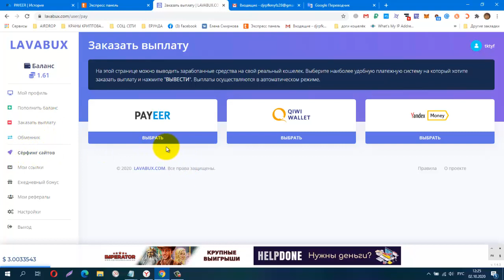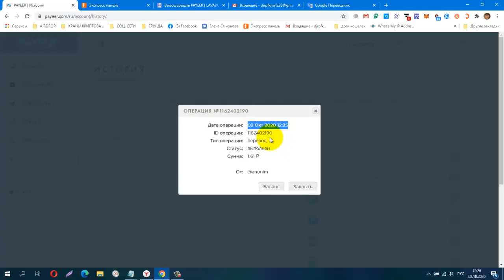НЕ ПЛАТИТ! Без вложений Платит!Новинка! LAVABUX, Проверяю на Вывод! Платит! НЕ ПЛАТИТ!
Без вложений. Платит!Новинка! LAVABUX, Проверяю на Вывод! Платит!
заработок на просмотре рекламных объявлений, вывод от 1 руб
КОШЕЛЁК payeer.
Perfect Money (Перфект Мани).
обменник Magnetic Exchange
регистр.
постепенно будут добавляться новые краны.